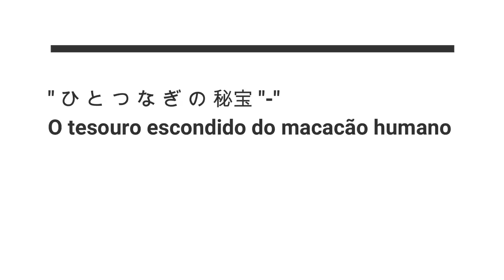O TESOURO ONE PIECE NÃO É A UNIFICAÇÃO DOS MARES - O QUE SHANKS DISSE A GOL D. ROGER? ONE PIECE 968